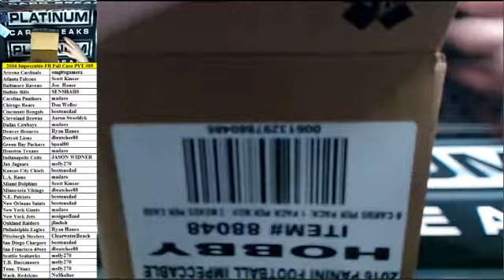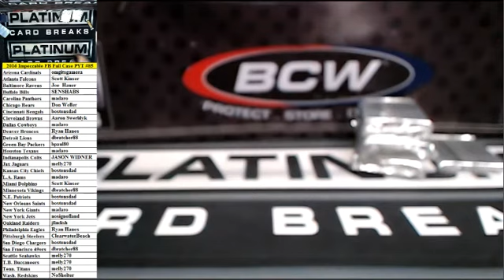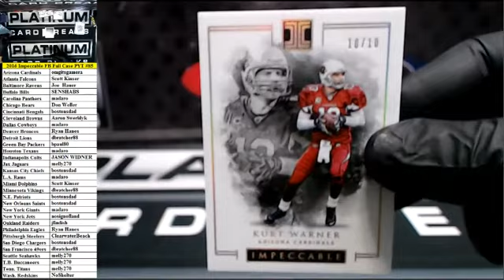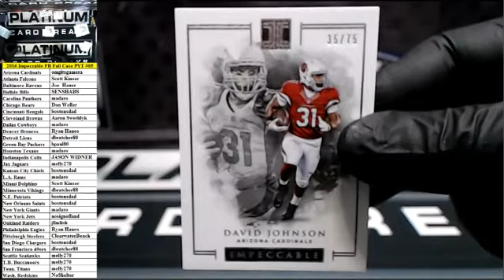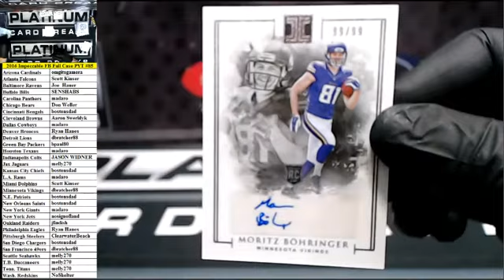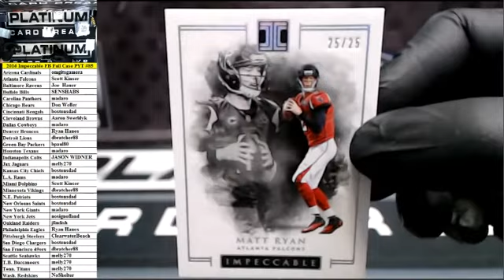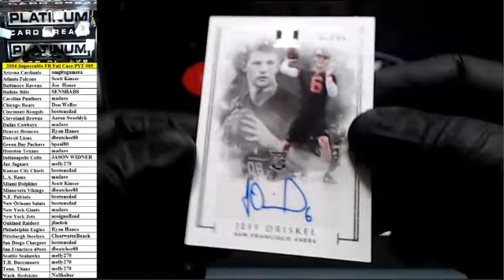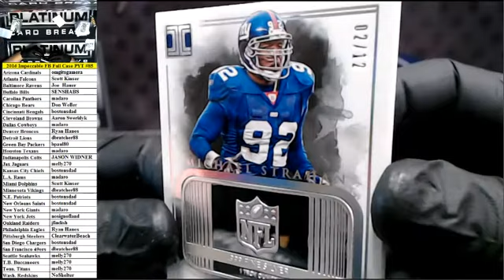2016 Panini Impeccable Football Full Case PYT #85